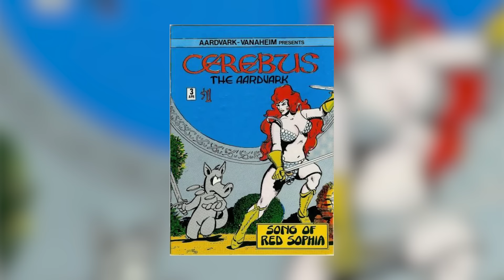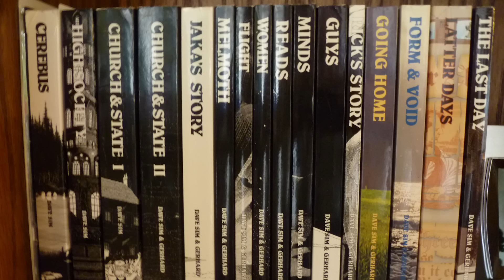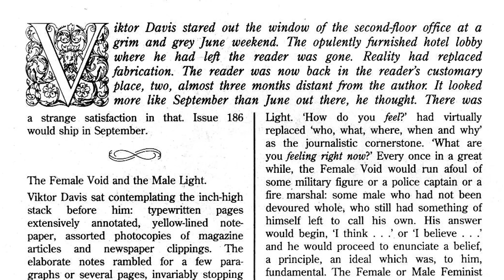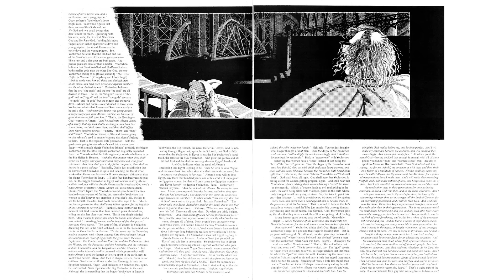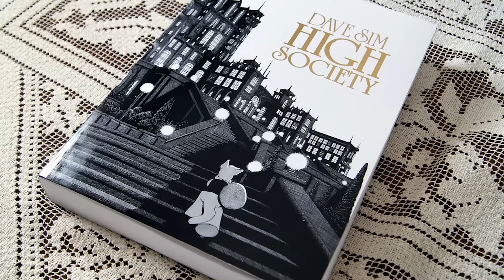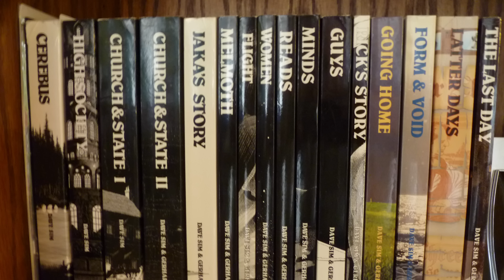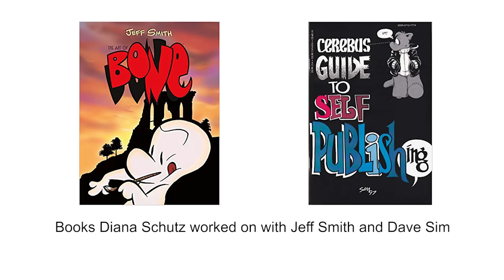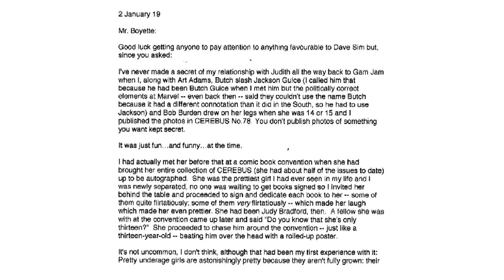The Controversies of Cerebus' Dave Sim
Dave Sim is a pioneer and a big success story in self-published comics. He radically improved his artwork over the course of the series and tried many experimental techniques, publishing a 300-issue story called Cerebus.

This episode covers an overview of Cerebus and Dave Sim's techniques, his history self-publishing and his many ugly controversies where he's said some pretty bad things about women. And that's just for starters.